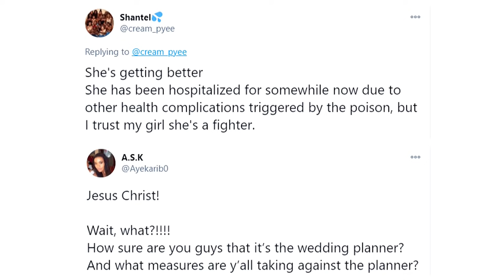Nigerian Wedding Planner CAUGHT S3DUCING the GROOM!!! / Brides, Be Careful